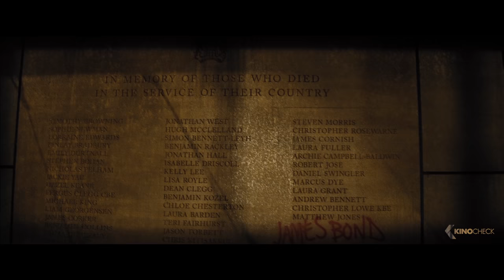SPECTRE Exklusiv Trailer German Deutsch (2015) James Bond 007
James Bond (Daniel Craig) erhält eine mysteriöse Nachricht aus seiner Vergangenheit, die ihn auf die Spur einer zwielichtigen Organisation bringt. Während sein Boss M (Ralph Fiennes) gegen politische Mächte kämpft, muss Bond immer mehr entdecken, dass es viele Täuschungen und Lügen gibt, trifft auf seinen Widersacher Franz Oberhauser (Christoph Waltz) und erkennt nach und nach die schreckliche Wahrheit hinter SPECTRE...

Sam Mendes kehrt zurück, um auch die Regie von SPECTRE zu führen. Auch Daniel Craig ist zum vierten Mal in der Rolle des 007 zu sehen. Produziert von Michael G. Wilson & Barbara Broccoli ist SPECTRE entsteht nach einem Drehbuch von John Logan, Neal Pruvis & Robert Wade.